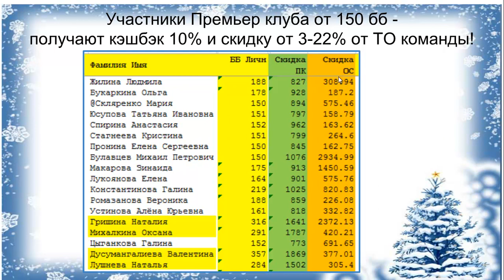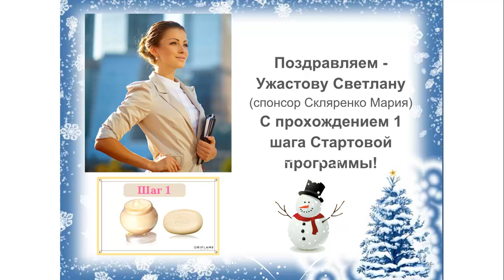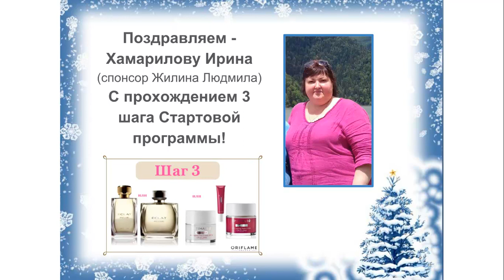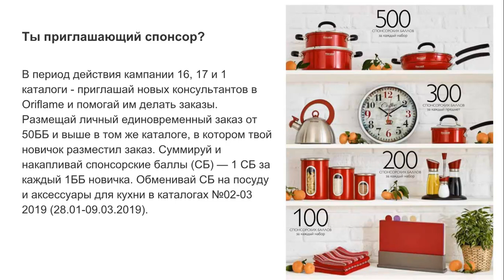Итоги 1 нед 17 каталога команда "Карьера-онлайн"